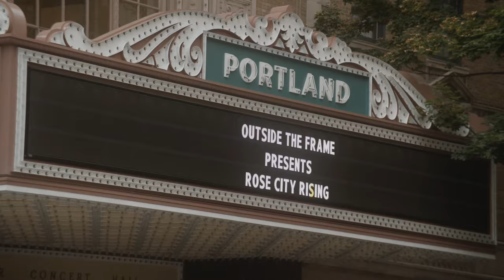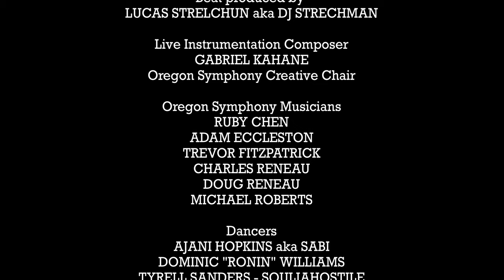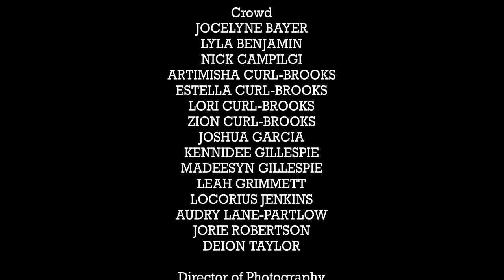J Prodigy & Corwin Gold - Animal Control (Official Music Video) Ft. Mic Crenshaw & Oregon Symphony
"In Outside the Frame's 'Animal Control', two young rappers team up with Mic Crenshaw and the Oregon Symphony to deliver a melodic, danceable protest anthem.” - Portland Mercury

"Rose City Rising" is a concept album about the Summer of 2020 that includes five music videos produced by Outside the Frame in partnership with Portland Public Schools, Friends of Noise, Mic Crenshaw, and local youth.